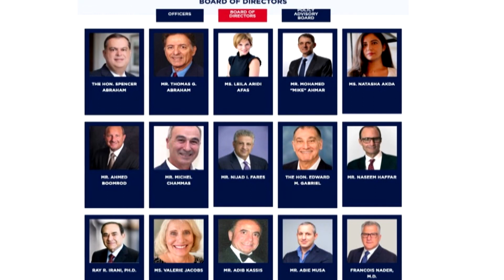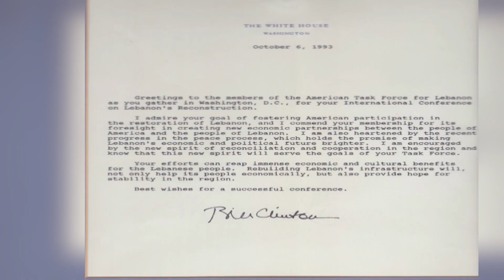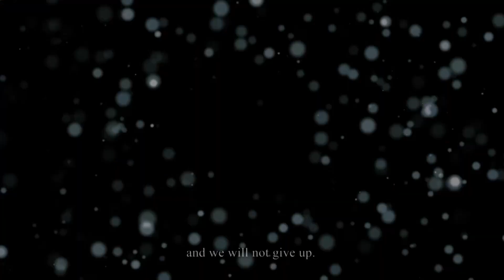About the American Task Force on Lebanon | 2024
The American Task Force on Lebanon (ATFL) is a non-sectarian, non-partisan, and independent 501c3 non-profit organization. Comprised of prominent Americans of Lebanese heritage, our mission is to educate policymakers and the public about the importance of a robust US-Lebanon bilateral relationship by facilitating dialogue around common principles and issues of strategic importance.

 We are motivated by American interests and values, with a commitment to improving the civic, cultural, educational, and charitable ties between both countries while promoting the sovereignty, territorial integrity, and prosperity of a democratic and pluralistic Lebanon.